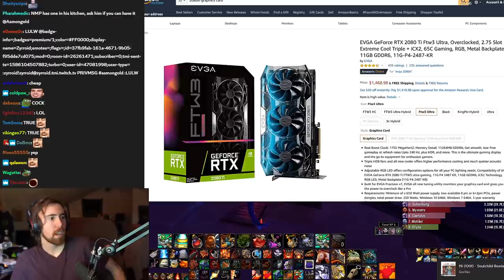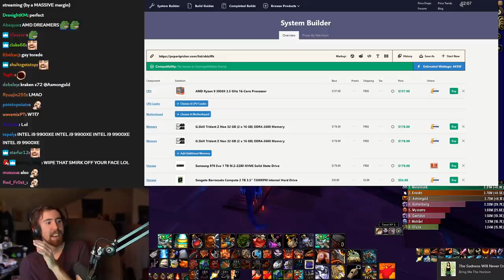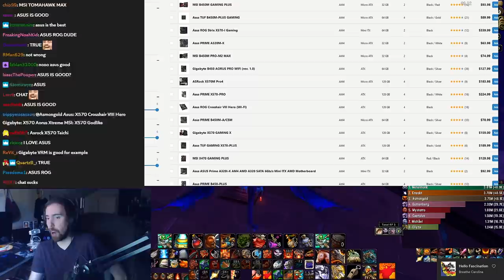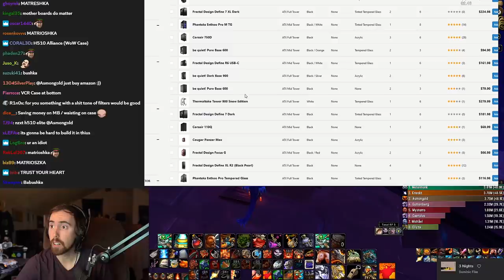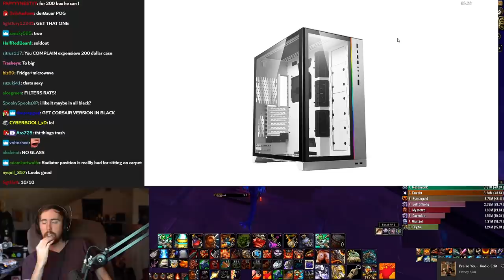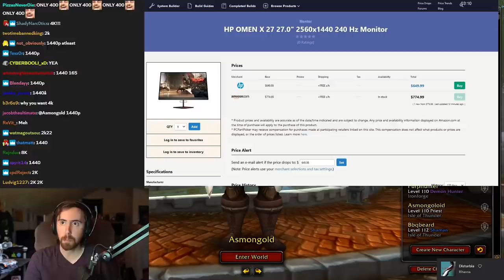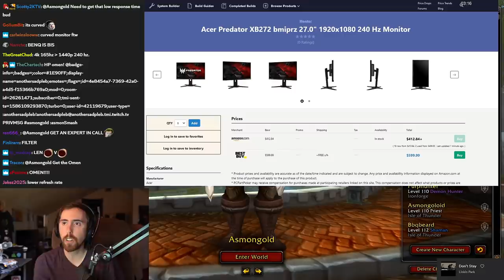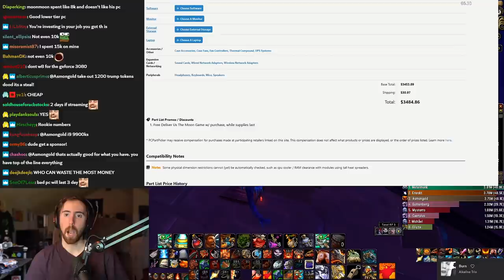A͏s͏mongold Builds A PC With Twitch Chat's Help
Asmongold needs a new computer, so who better to help him on this task than Twitch chat itself, nothing can possibly go wrong...

Stay tuned and subscribe on the official Asmongold YouTube Channel to always be kept up to date about the best Asmongold Highlights, Asmongold Reacts and funniest moments from World of Warcraft and other games played on stream!